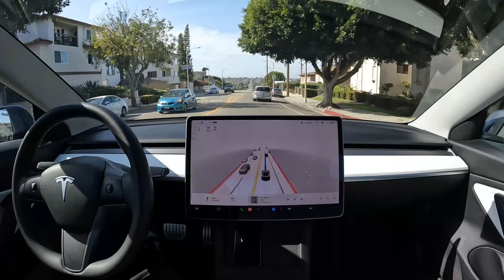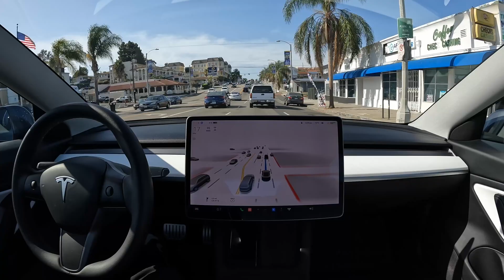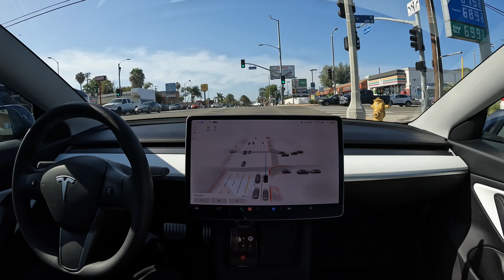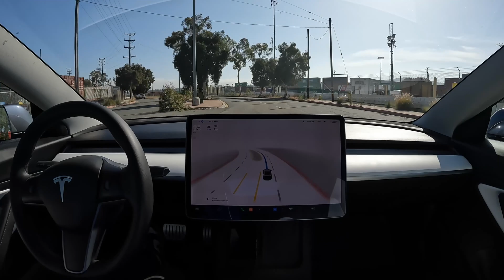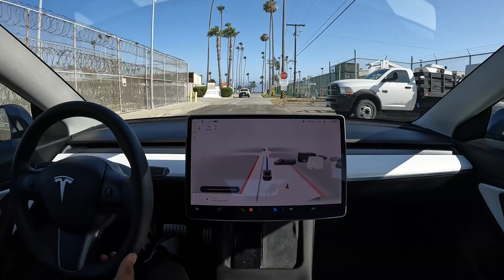Port of Los Angeles on Tesla Full Self-Driving Beta 10.12.2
Tesla Full Self-Driving Beta 10.12.2 drives around the port of Los Angeles